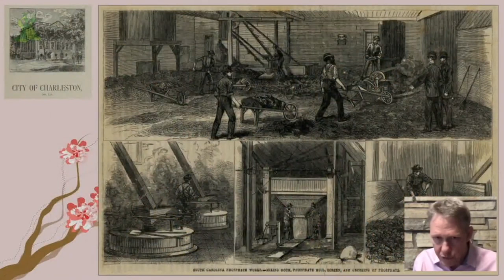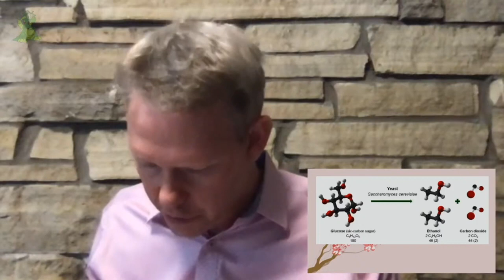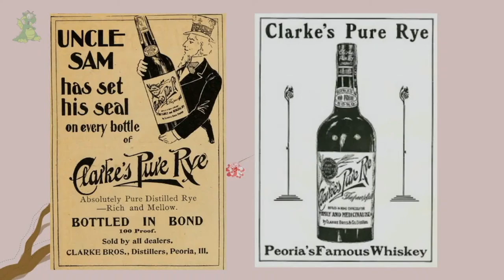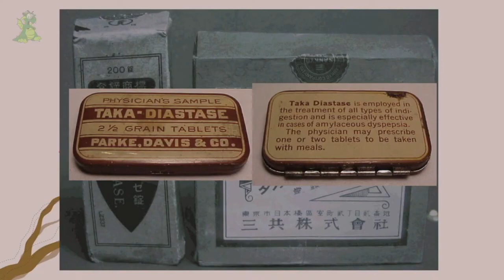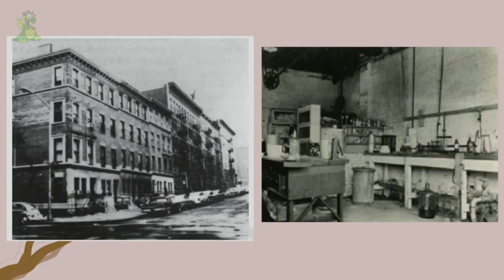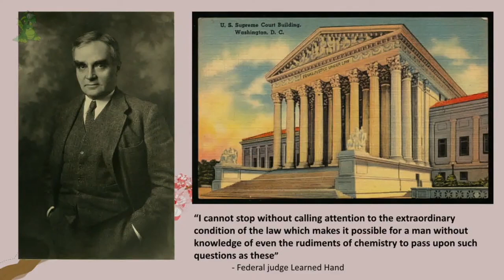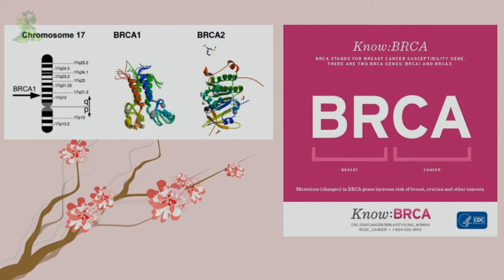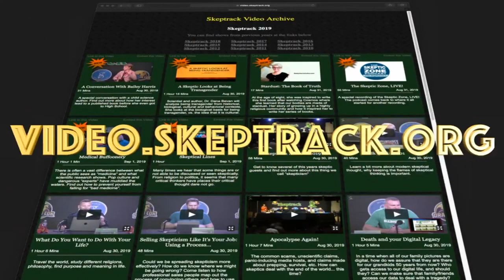Love, Whiskey, and Adrenalin | Hans House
A triumphant story of science ingenuity and immigrants.